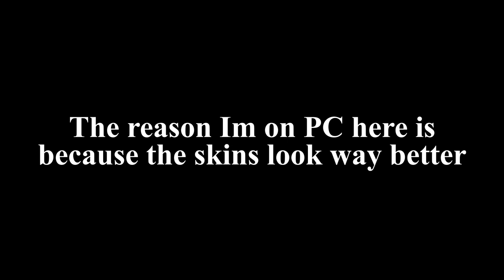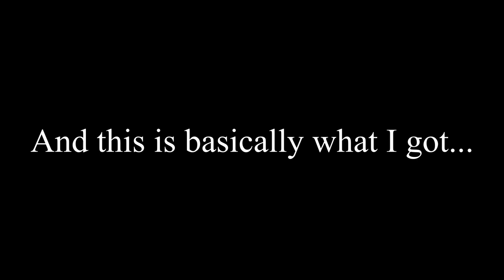SCORPION CASE OPENING // STARFALL UNBOXING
Did I get it?